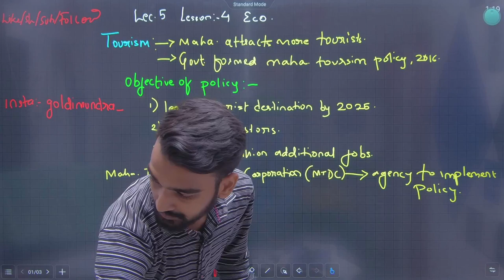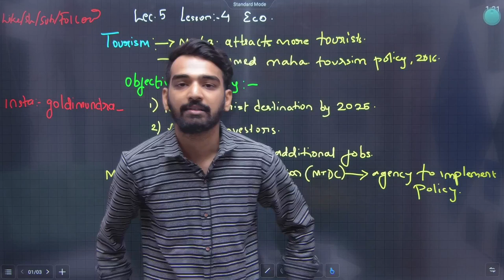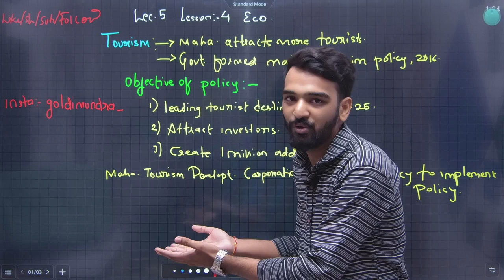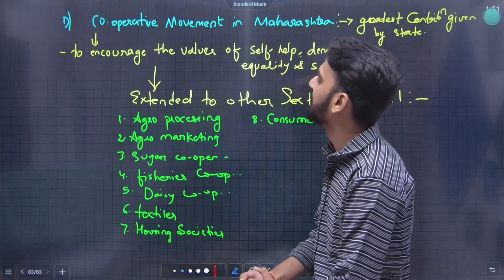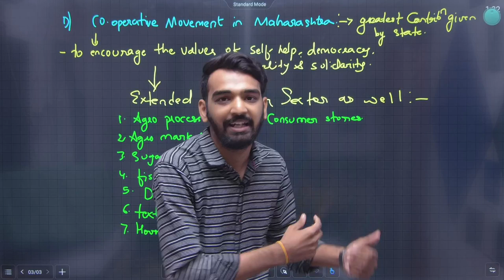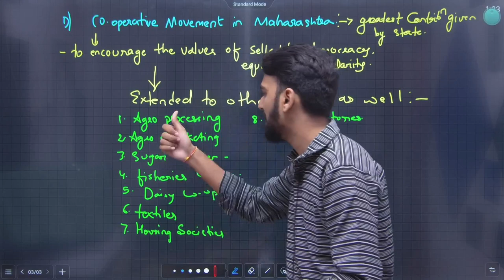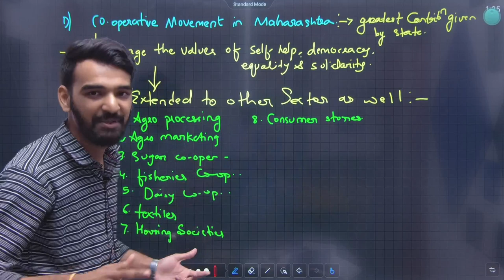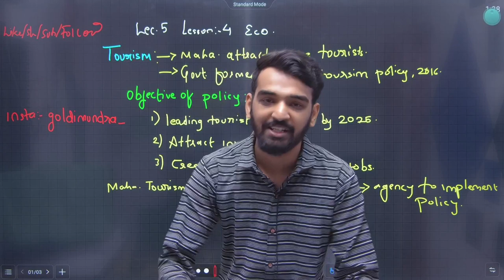11th Economics | Chapter -4 | Economy of Maharashtra | Lecture 5 | Maharashtra Board | JR Tutorials